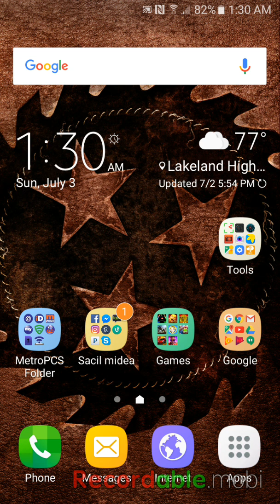Things part 1